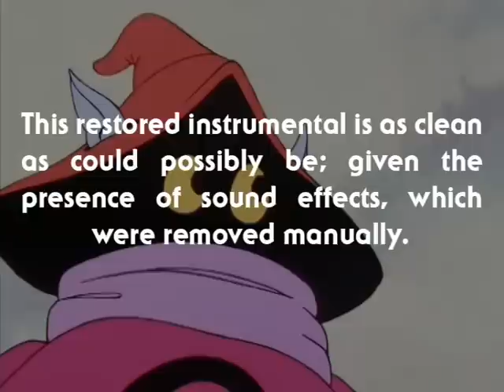He-Man - MUSIC from ETERNIA - The Circus is in Town - BONUS VIDEO